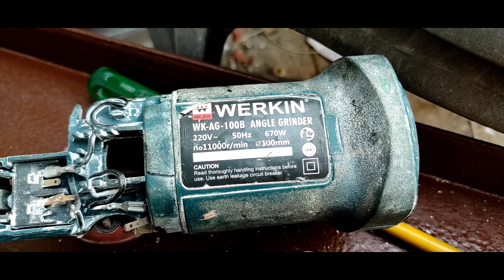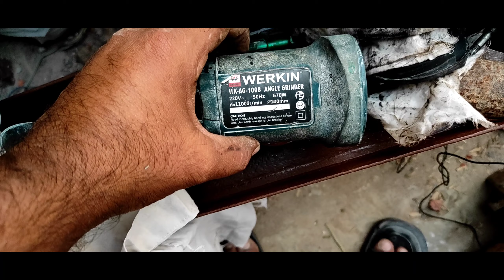Angle grinder bearing change. जानिए ग्रेंडर मशीन के बैरिंग के बारे में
मैं खुशवंत सिंह मिस्रीयों की दुनिया में आपका स्वागत करता हूं

कृपया मेरे दूसरे चैनल को भी सबस्क्राइब कर देना और नोटिफिकेशन बैल आइकन दबा देना तथा इस वीडियो को लाइक भी कर दो और अपने दोस्तों के साथ ज्यादा से ज्यादा शेयर करें

टाईल उठाने वाले अगर तीन कप वाले दो हैंडल खरीदने हैं
Glass triple lifter suction cup set of 2

टाईल उठाने वाला अगर तीन कप वाला एक हैंडल खरीदना है
Glass triple lifter suction cup set of 1

Multi angle scale टाईल नापने वाले खरीदने के लिए

Laser Laval लेज़र लैवल खरीदने के लिए

Rubi Star-63 Manual Tile Cutter for Ceramic and Vitrified Tiles up to 63 cm रूबी कंपनी का मैन्युअल टाईल कटर खरीदने के लिए

32 inch Rubi 14939 GENIUS-CUT-85 32 Inch / 85 cm / 850 mm Manual Tile Cutter for Cutting Ceramic & Vitrified Tiles with 2 Year Warranty
32 ईंच मैन्युअल टाईल कटर खरीदने के लिए

48 inch Vitrex VITMTC1200 MTC1200 Manual Tile Cutter, Blue, 1200 mm 48 ईंच मैन्युअल टाईल कटर खरीदने के लिए

मैनुअल टाइल कटर बिट रूबी कम्पनी

मैनुअल टाइल कटर बिट 22x6x6mm

RK manual tile cutter 2 feet